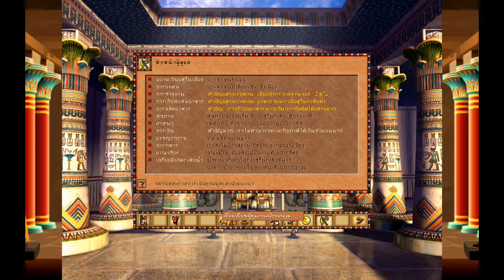[ยุคโบราณ/ฟาโรห์พระองค์แรก] ฟาโรห์ Pharaoh 1999 (ภาษาไทย)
เกมเก่าตั้งแต่ปี 1999 ตัวเกมเป็นภาษาไทยครับ